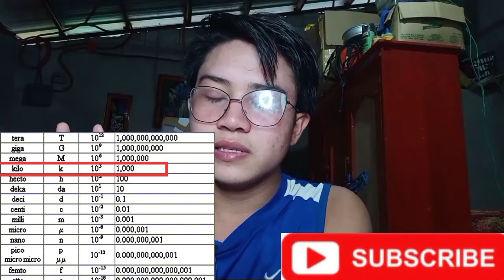HOW TO CONVERT KILOMETER INTO METER AND KILOGRAM INTO GRAM?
Sa video na ito ituturo ko kung paano mag convert ng  KILOMETER INTO METER AND KILOGRAM INTO GRAM.